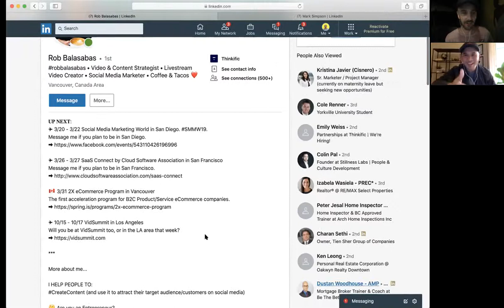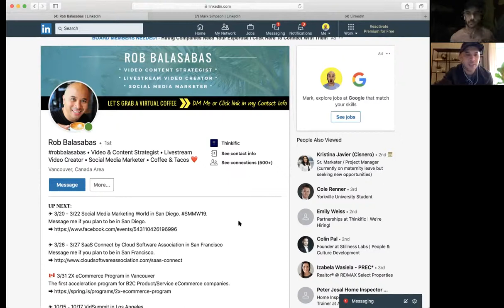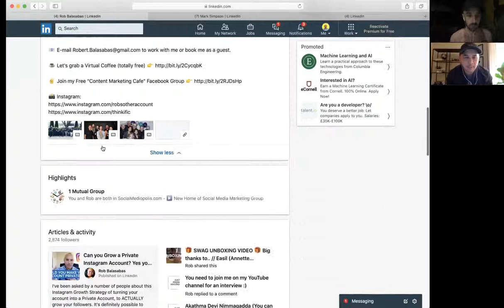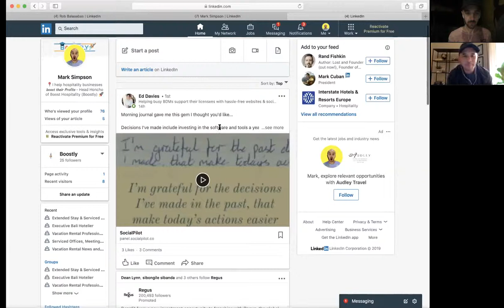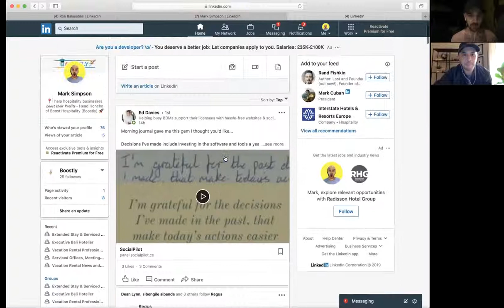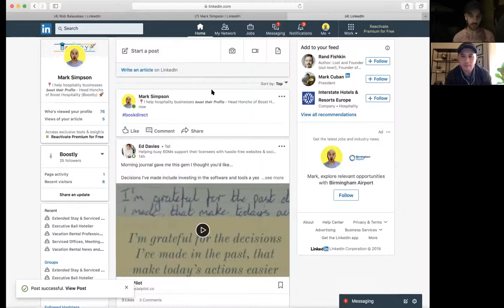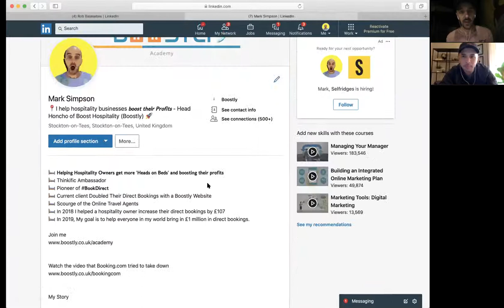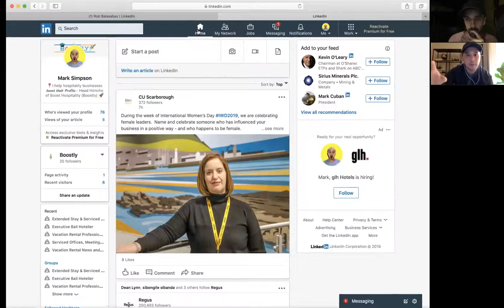Talking with Rob Balasabas from Thinkific all about Linkedin and how to get started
Rob Balasabas is a legend in social media content. I've known Rob for a few years now and I've been waiting to get him on a call to talk about social media. Today we chatted all about LInkedin and how he is helping small business owners not only get on Linkedin, but how they can come up with content for one of the major social media platforms.

In this episode we talk about:

* What Linkedin has become
* How to create your profile
* The power of a good profile image
* What content you should be using
* Are Hashtags important on Linkedin

We end up talking about social media content on all the platforms and also Rob left us with a link to his free 5 day Linkedin challenge

Who is Boostly?

It's short for Boost Hospitality, I boost direct bookings for Independent hotel, guesthouse, Glamp sites or rental property owners all over the world.

I will show you how to turn Lookers into Bookers, how to get more Heads on Beds and how to spends just pennies doing so in the process.

For my FREE FIVE STEP GUIDE to boosting your direct bookings - head

For more?

I have several individual guides that will help you with the 5 key aspects to hospitality marketing.

These mini-guides are jammed packed with Video and Written tutorials.

How to make Booking com and the OTAs work for you - boostly.co.uk/OTA

The Boostly Academy is for hospitality owners who want to take back their direct bookings and cut down on commission costs

Again, the link to get a free 5 step guide is

Boostly
Instagram.com/boostlyuk
Facebook.com/boostlyuk